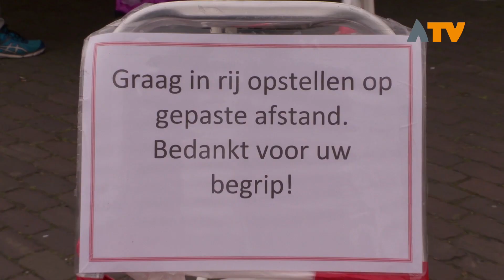Burgemeester samen met BOA de straat op - Altena TV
Vandaag (3 April) ging burgemeester Egbert Lichtenberg de straat op samen met een buitengewoon opsporingsambtenaar (BOA) van de gemeente Altena. Ze ging en samen op pad in Wijk en Aalburg en namen een bezoek aan de weekmarkt in Andel. Het doel hiervan was om te kijken of de regels rondom de coronamaatregelen, zoals de 1,5 meter afstand houden, nageleefd worden.